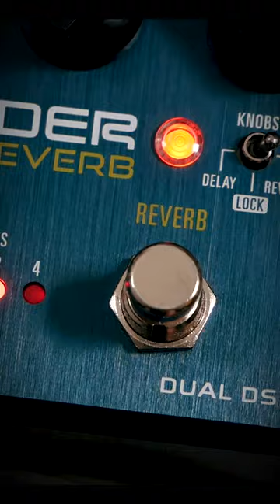Dreamy Dual Delay Action - Source Audio Collider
Gear used:
Tonefox Elcaster

It would mean the world to us if you followed our social channels: